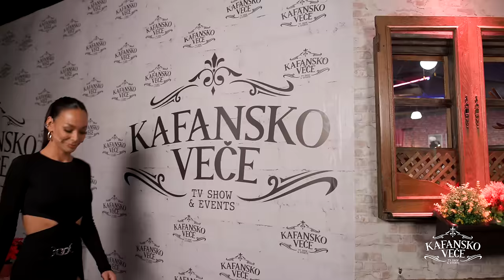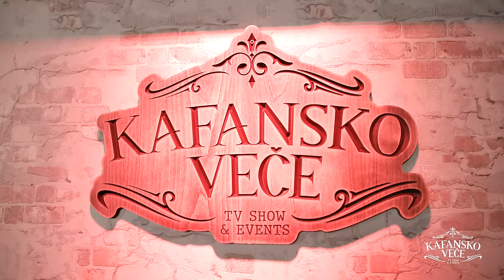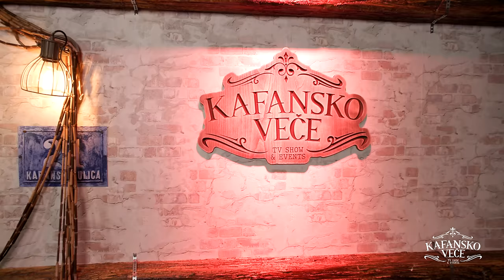EDITA ARADINOVIC - KAFANSKI MEGA MIX 42MIN | UZIVO | (ORK. ACE STOJNEVA) | 2023 | KAFANSKO VECE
1. Edita Aradinovic - Magnum
🎵Muzika: Bojan Vasic
🎵Tekst: Aleksandar Tomic, Bojan Vasic
🎵Aranžman: Bojan Vasic

2. Zvonko Demirovic - Cokolada
🎵Muzika: Zvonko Demirovic
🎵Tekst: Zvonko Demirovic
🎵Aranžman:

3. Jana - Barabar
🎵Muzika: Petar Stokanovic
🎵Tekst: Petar Stokanovic
🎵Aranžman: Dragan Taskovic Taske

4. Denis Ibrahimovic - To je ona zena
🎵Muzika: Sasa Nikolic
🎵Tekst: Stevan Simeunovic
🎵Aranžman: Sasa Nikolic

5. Dara Bubamara - Ne gledaj me tako
🎵Muzika: Dimitros Dekos/Natassa Moutsana
🎵Tekst: Dragan Brajovic Braja
🎵Aranžman: Aleksandar Kobac/Marko Kon

6. Saban Saulic - Srno moja malena
🎵Muzika: Saban Saulic
🎵 Tekst: Jovica Nedeljkovic
🎵Aranžman: Novica Nikolic Patalo

7. Selhan Alija - Princeza
🎵Muzika: Studio ISI
🎵Tekst: Studio ISI
🎵Aranžman: Studio ISI

8. Edita Aradinovic - Pucaj mi u srce
🎵Muzika: Nikola Kircanski Kei, Slobodan Veljkovic Coby
🎵Tekst: Nikola Kircanski Kei, Slobodan Veljkovic Coby
🎵Aranžman:

9. Maja Marijana - Napravicu lom
🎵Muzika: Drazen Damjanovic
🎵Tekst: Drazen Damjanovic
🎵Aranžman: Dragan Kovacevic Struja

10. Severina feat. Ministarke – Uno momento
🎵Muzika: Filip Miletic
🎵Tekst: Milos Roganovic
🎵Aranžman: Filip Miletic & Milos Roganovic

11. Sladja Allegro - Bataljon
🎵Muzika: Nikolai Pasev
🎵Tekst: Mr. Sharan & Vuksan Bilanovic
🎵Aranžman: Vuksan Bilanovic

12. Donna Ares - Idi, idi moja vilo
🎵Muzika: Dzevad Husicic
🎵Tekst: Osman Husicic
🎵Aranžman: Dzevad Husicic

YouTube & Digital distribution:
EMDC Network